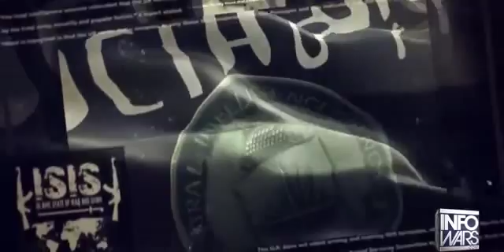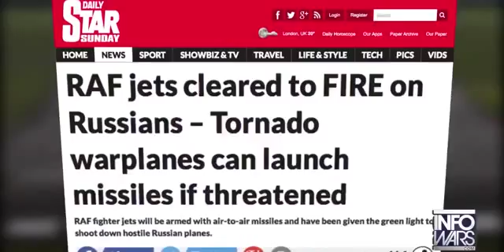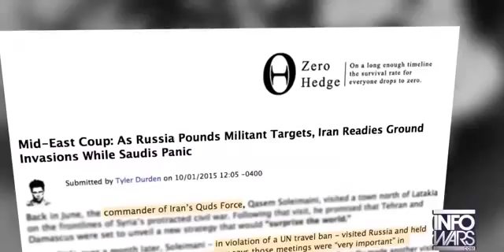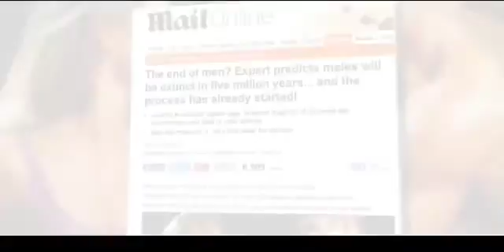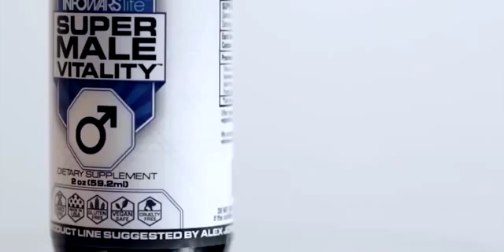Putin Killing ISIS